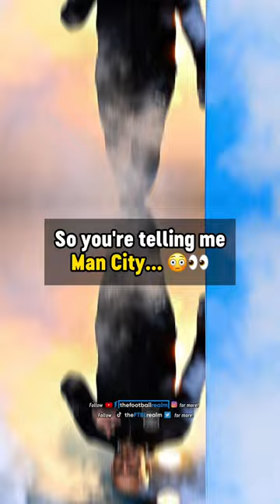Can't believe Man City did this... 😳